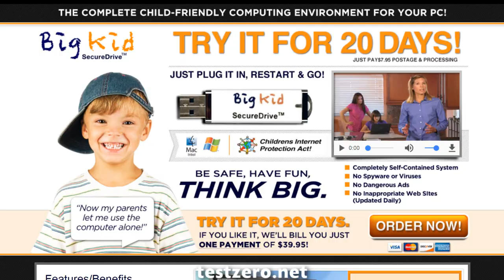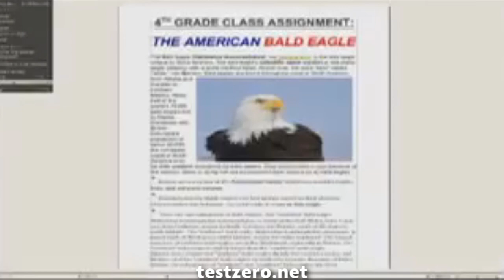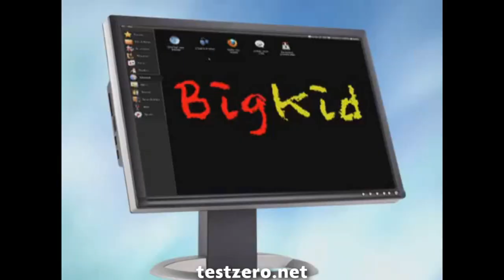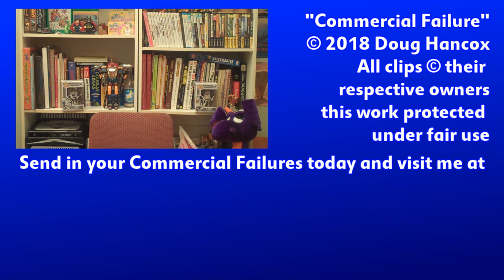Commercial Failure - Big Kid Secure Drive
If you don't know the websites mentioned in this episode, google them.